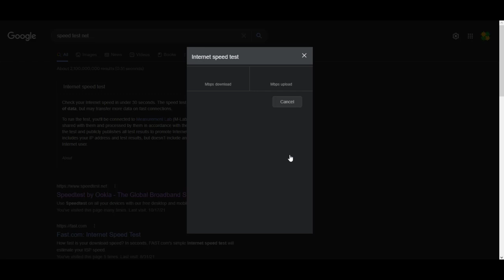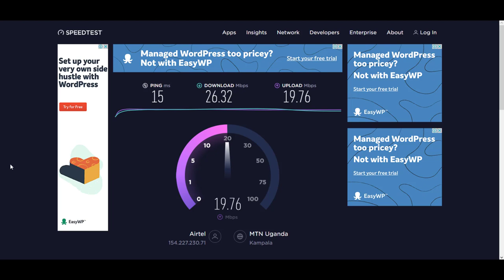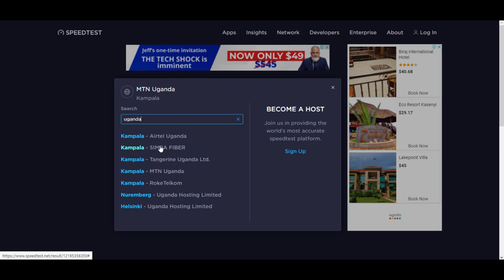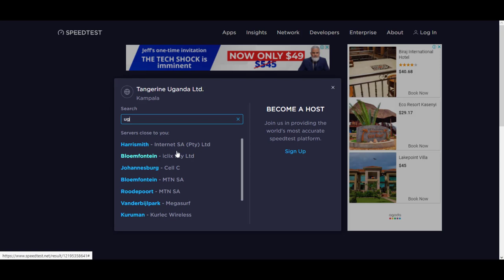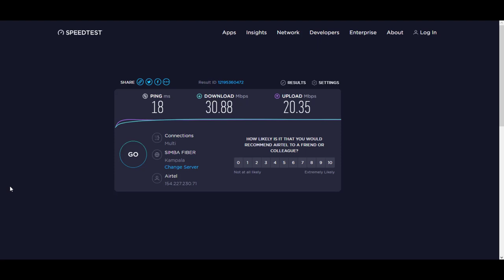Google & Ookla Internet Speed test airtel Celtel Uganda Google Internet speed test late 2021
Hello, I am dedicated to record and upload a 1 minute plus video daily. And lots of bonus videos on that day.

ALLAHUMAH AMIIN